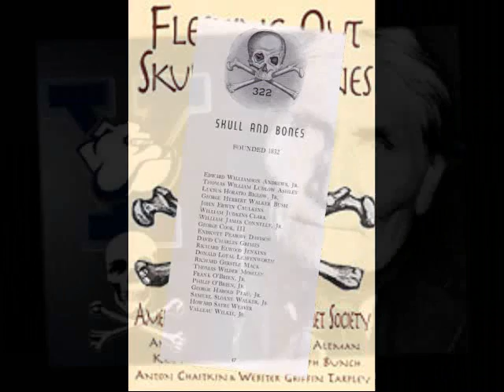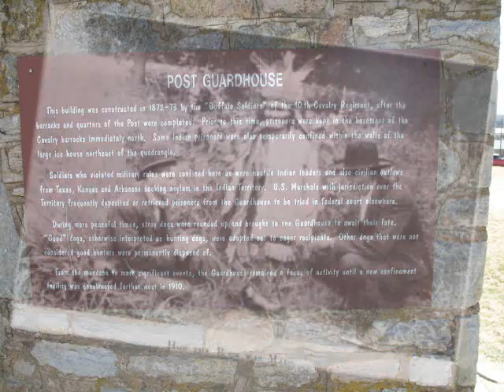Winds of Geronimo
Yes, we have a right to be pissed.
Do you know where your Grandfather is buried?